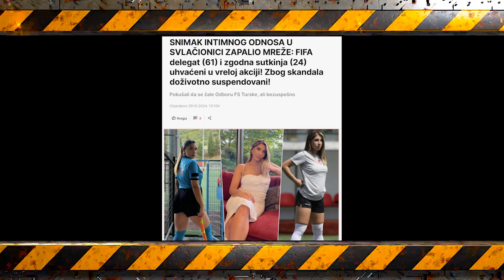PANDORIJUM - Epizoda 18 - 24.10.2024 - RED TV